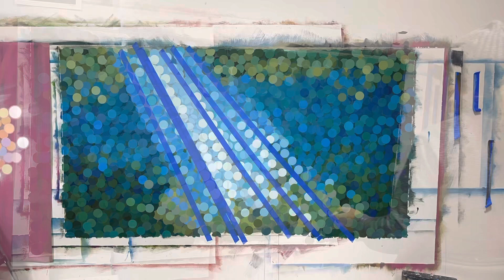From Start to Finish, the Making of ‘breakthrough’ - A Place to Belong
This video highlights the process of creating mylatest painting, ‘breakthrough’ - a place to belong. From mapping it out, to the thousands of layers of circles. You’ll even appreciate the sound of a good tape peel. Enjoy!